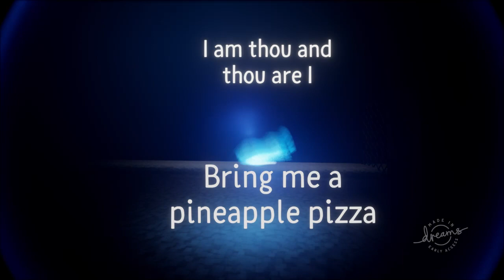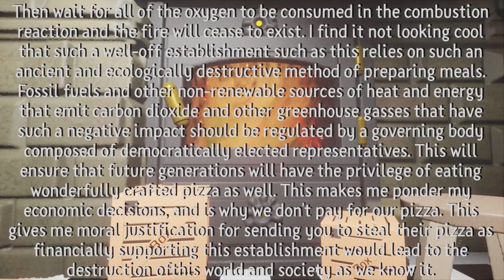Dreams - Persnickety 5 - Who needs Persona 5 Royal or Scramble when you have Dreams!?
Dreams is a game where anything can be created, and memes are wondeful, so why not create a Persona 5 game in Dreams? Who needs Persona 5 Royal or Persona 5 Scramble when you have Dreams?

JERSEY
JE4 9TB